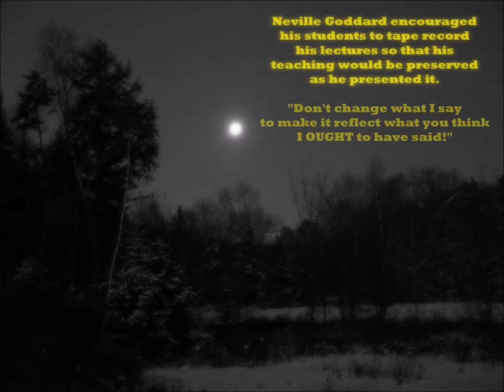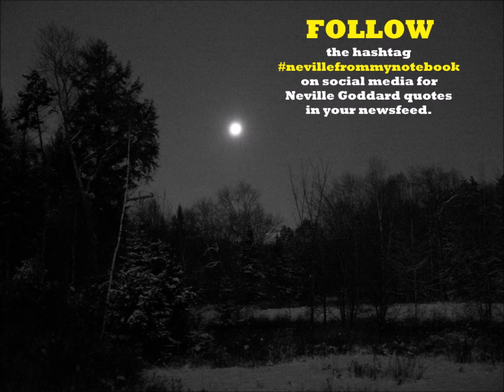Neville Goddard - "The Invisible You" - complete lecture in his voice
Complete recording of Neville Goddard's c 1971 lecture "The Invisible You," in his voice.

Recording begins and ends abruptly.

Sound throughout is muffled; this recording sounds best played through headphones or earbuds.

Neville Goddard encouraged his audiences to record and distribute recordings of his lectures so that his words and teaching would be preserved without being changed. Multiple recordings of these lectures are known to exist. To the best of the video producer's knowledge, the source audio recording used in this video is in the public domain.

FOLLOW the hashtag nevillefrommynotebook on Instagram and Facebook for Neville Goddard quotes.

DISCUSS Neville's lectures in the comments below or by joining the Facebook group "Neville Goddard Lecture Discussion Group": https//

SUPPORT the maker of this video by buying him a cup of coffee or becoming a patron for as little as three dollars

Photo - Worcester VT, winter 2011 by Max Shenk

Music - Cello Suite No 1, first movement by J.S. Bach, played by Mstislav Rostropovich